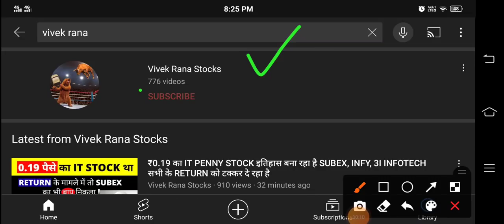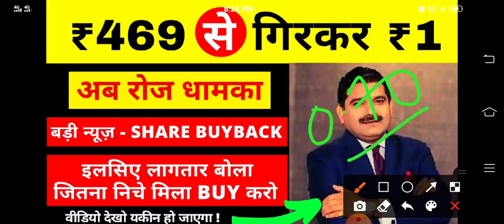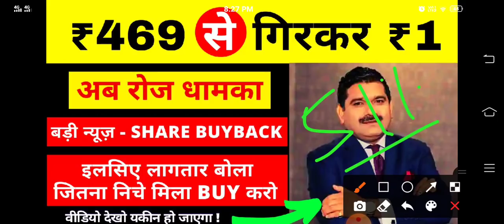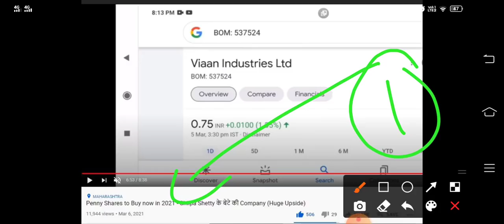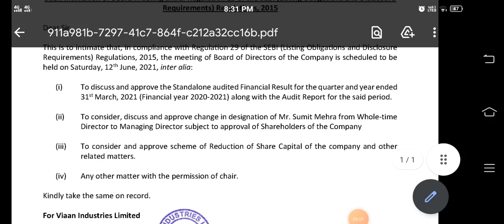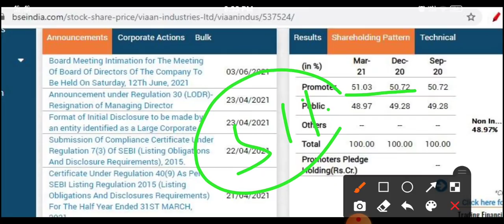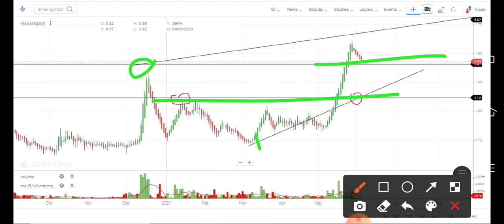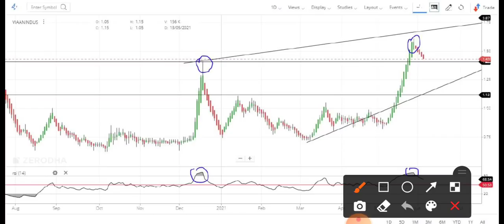₹0.63 Penny Stock जो अब होने वाला Mutlibagger Stocks 2021- Viaan Industries Ltd share buyback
aaj ke video me baat karunga 1 rs ke penny stock ke bare jsime bhut the management share buyback karega agar aisa ho jata to ye stock jiska name hia Viaan Industries definitely apko kafi bade target future me dikha sakta ha best multibagger stock for 2021 ban jayga.